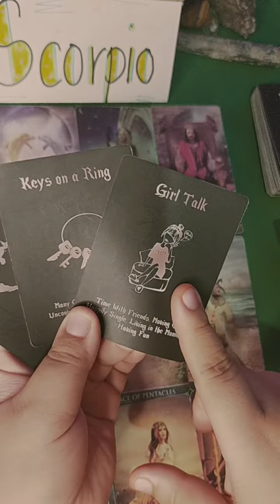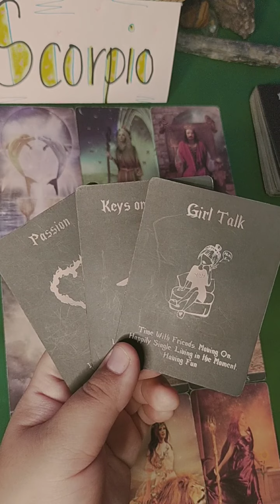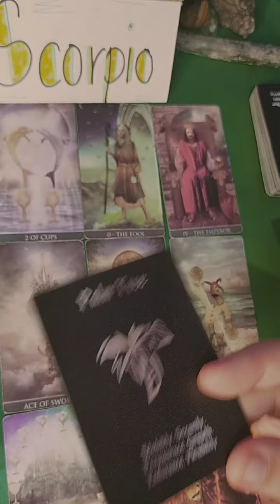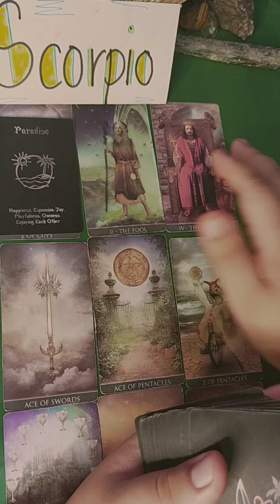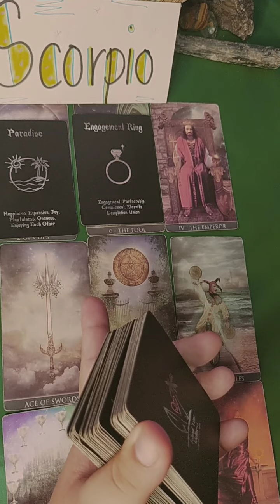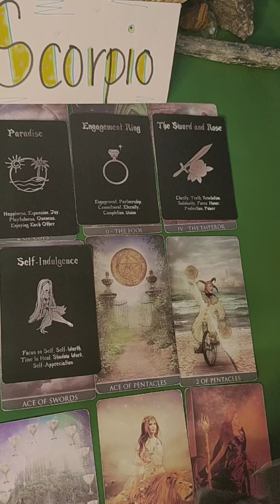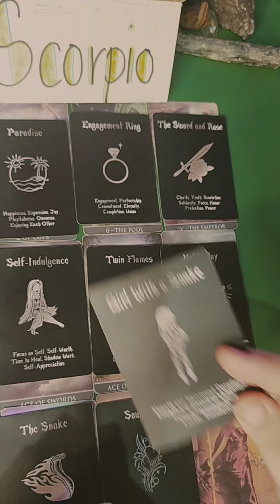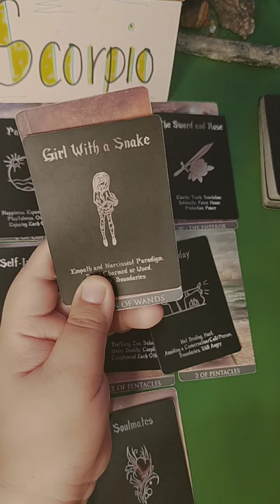💕Scorpio- Nagdedesisyon sya kung kakausapin ka na ba? 😓🌹💞💕 Kapalaran sa Pag ibig /Horoscope